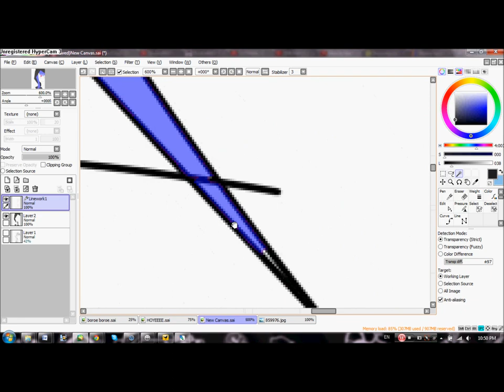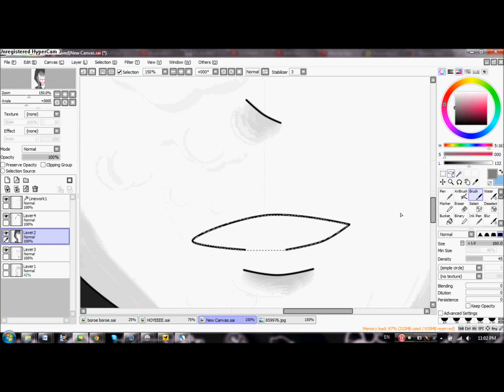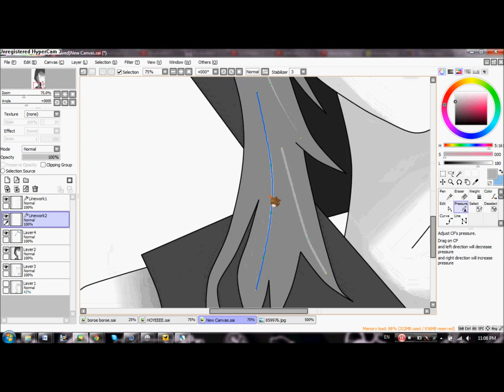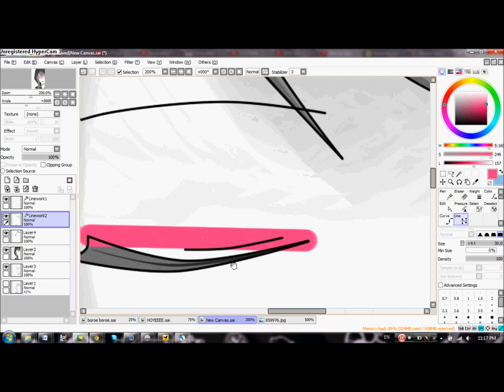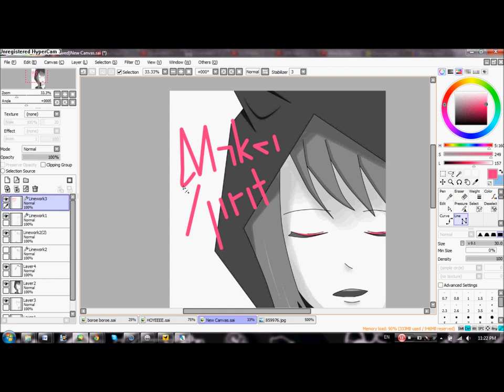「Speed Paint」Mukei Spirit 【Shibasaki Kou】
.i'm doing this only to test hypercam
omg so low quality--
anyway i uploaded this to my dA if you want to see this pic in higher quality

1. Mukei Spirit - Shibasaki Kou
2. Genomikuronikuru - Shibasaki Kou
both from the 'Mukei Spirit' album

I've been addicted to this song recently 8D; you know that moment when you used to have a favorite song and when you're listening to songs in your iPod and that song passed and then you're addicted to it again? yes. this is.

comments are truly appreciated,
especially if you tell me what should i add and remove to improve.

FOREVER A MOUSE USER 8DD